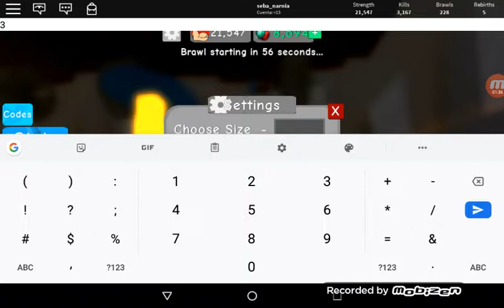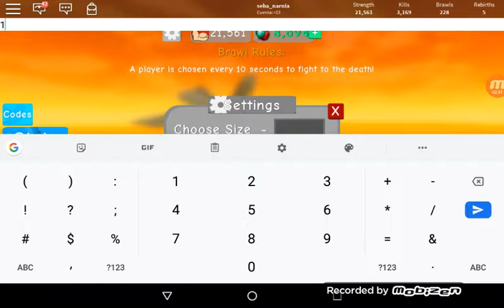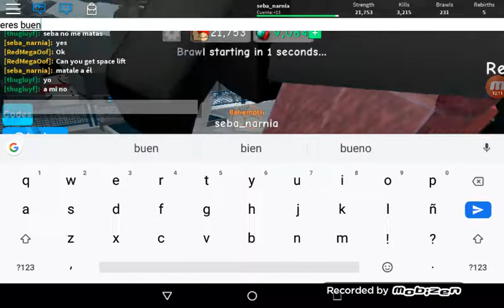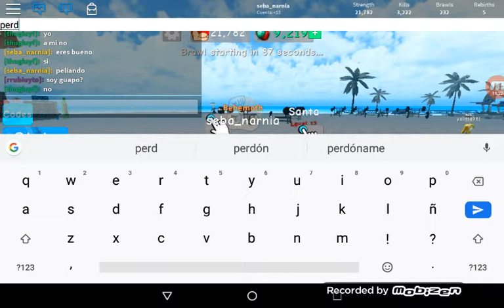A vender y jugar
Ares llaja